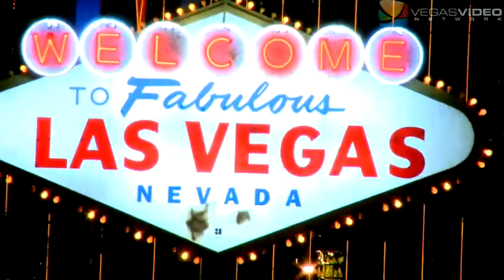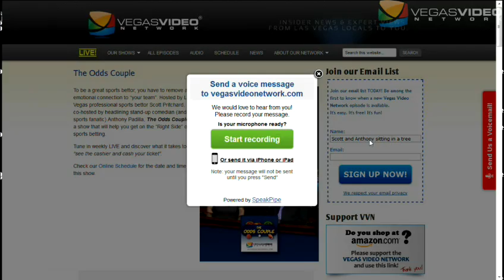The Odds Couple #022: Bobcats vs Knicks / Thunder vs Timberwolves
The Odds Couple for Friday, March 29th, 2013. For today's show, we cover:

"WHAT SAY YOU?" - March Madness / Heat Streak
"SPIN TO WIN" - Clippers vs Spurs
"ARE YOU KIDDING ME?" - Cinderella Should Be Everyone's Date / N.I.T. Tournament
"THE RIGHT SIDE" - Bobcats vs Knicks / Thunder vs Timberwolves